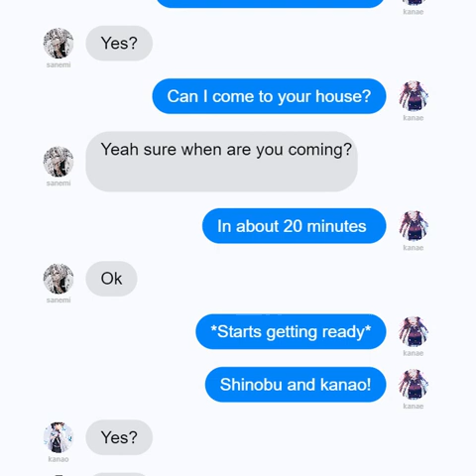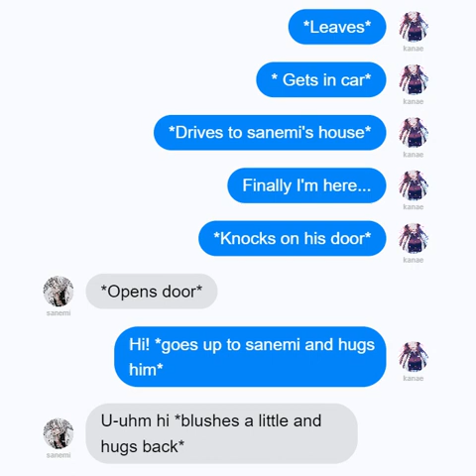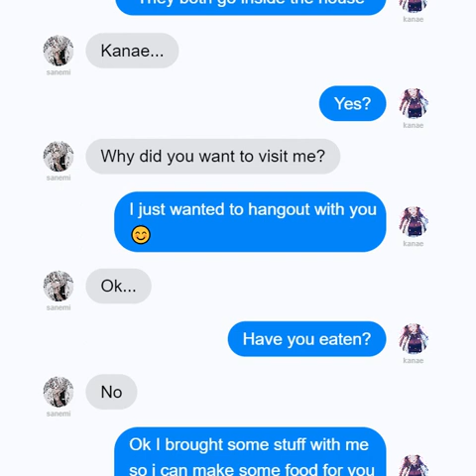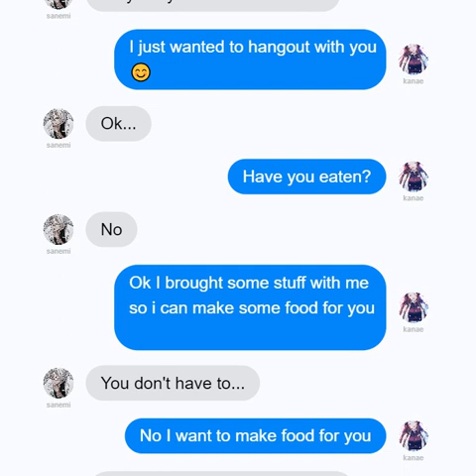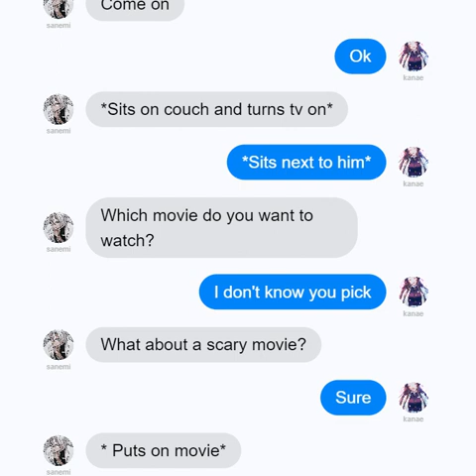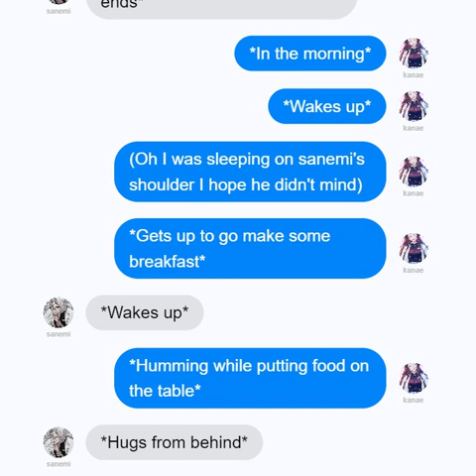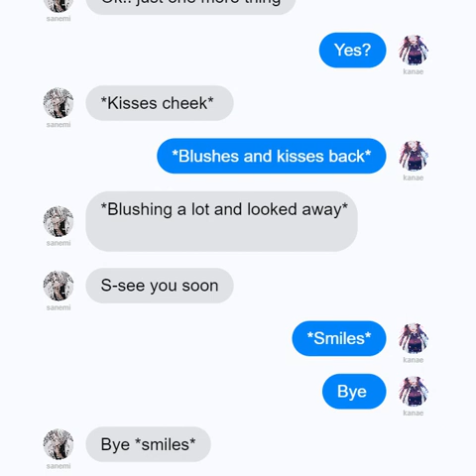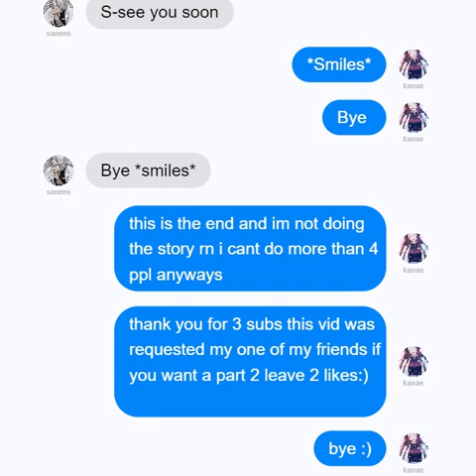This vid was requested by my friend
Hello! this is Adelaide if yall want a part 2 leave 2 likes please it means alot:)
i hope you enjoy the video sorry its very laggy idk maybe it might be but i will make a part 2 or a series of this if yall want